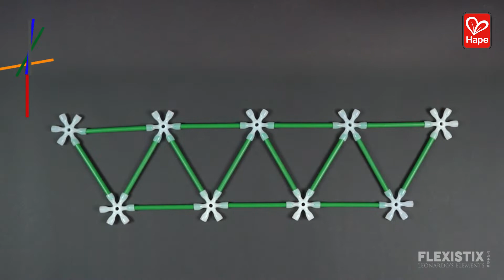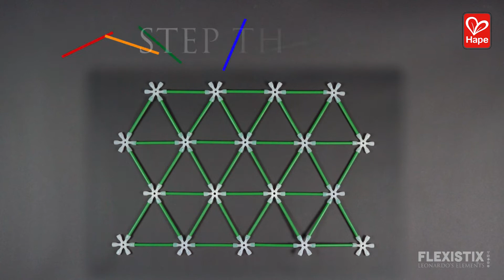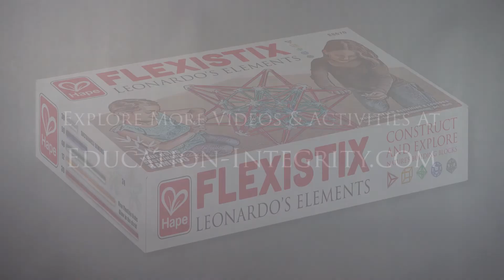🌀 What are Leonardo's Elements? ⭐ OCT-TET TRUSS ⭐ Construct + Explore Nature's Building Blocks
🌀 Is there a Source Code that underlies the Matrix of Creation?
🌀 Is there a Divine Intelligence that orders the Universe?
🌀 Does Nature have a Blueprint? to learn more...

Geometry - GEO+METRY = "Earth"+"Measurement" is the oldest information on the planet.
The symbols and patterns are a universal language that help us to read the book of Nature.
Galileo, inventor of the telescope and founder of the scientific method, once wrote,
"Mathematics is the language with which God wrote the Universe."

A century before Galileo, Leonardo DaVinci drew a series of ancient geometric forms in his only published work, The Divine Proportion.  In this book, he masterfully illustrated the 5 Platonic Solids, perfect geometries that have been associated with the Elements
(Fire, Earth, Air, Water, Aether) since antiquity.

Hape's FLEXISTIX - Leonardo's Elements allows students of all ages to construct and explore these geometric formations - the building blocks of Nature.  These Elemental shapes comprise the structure of the Universe from molecules, to crystals, to an astronomical scale.

This library of time-lapse, step-by-step videos makes sophisticated and complex structures
EASY and FUN to build!

FLEXISTIX - Leonardo's Elements is the first in a new line of STEAM (STEM + Art)
Educational toys and games.  Hape's mission of Love.Play.Learn. is alive in this toy line
for older kids 7-14+.  This hands-on tool allows for a multiple-Intelligence, wholistic learning experience that makes Math and Science accessible and creative.

This educational toy is a perfect addition to any homeschool toolkit, or an enrichment for any Elementary or Middle School curriculum.  This interdisciplinary, tactile and creative approach to learning allows kids to "grasp" abstract concepts, make connections, and strengthen pattern recognition.

Hape is an industry leader in producing sustainably made, environmentally friendly toys.

FLEXISTIX are made with a flexible , GLOW IN THE DARK hubs connector that makes building intuitive and simple.  These ingenious hubs also allow fir safe play indoors because constructions will absorb impact when tossed around.  This can make a great ball that is easy to catch and fun to throw (even in the dark on a sleepover with friends).  The flexible connectors also create motion and allow stable crystalize structures to morph and transform into other shapes!  Think LEGO meets TRANSFORMERS!

Special Thanks to Roy "Futureman" Wooten and Dane Bryant
for permission to use the music "Pi Alpha Human" ©